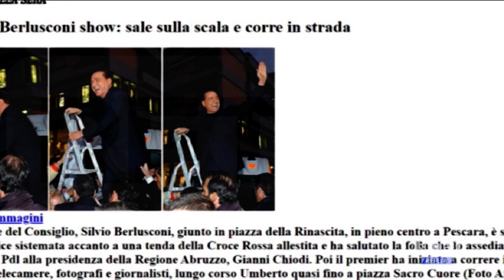Morte Berlusconi - Il legame con l’Abruzzo